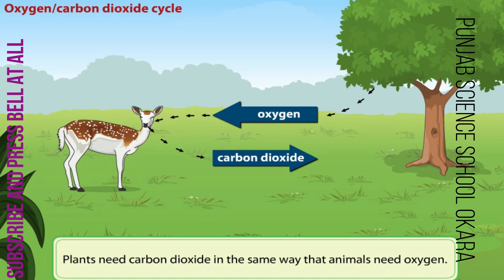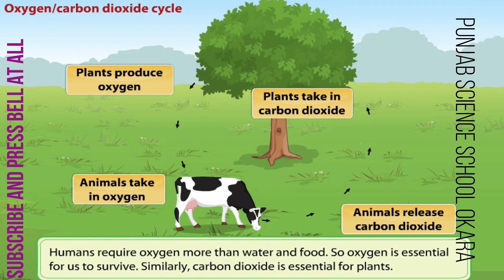SCIENCE 4 CHAPTER 2 OXYGEN/CARBON DIOXIDE CYCLE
OXYGEN CYCLE, CARBON DIOXIDE CYCLE, OXYGEN AND CARBON DIOXIDE CYCLE,